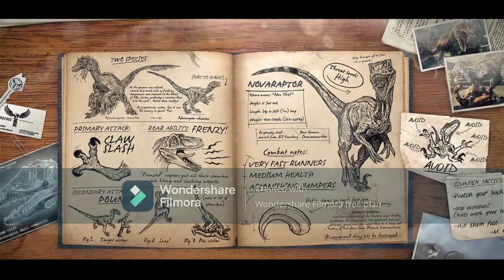Primal Carnage Extinction: A whole new game!!!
I will be making primal video's here on the laptop.